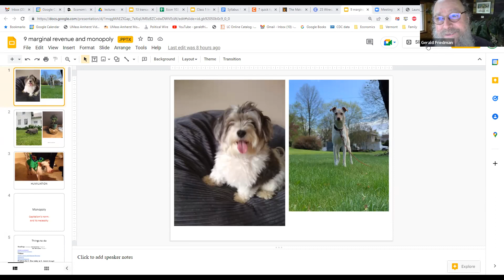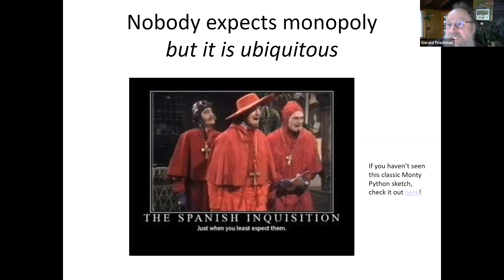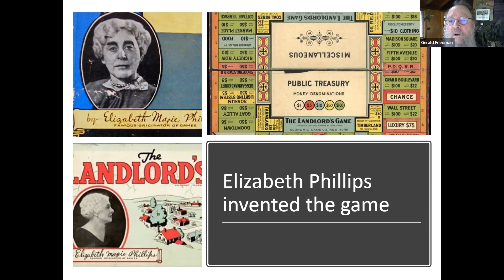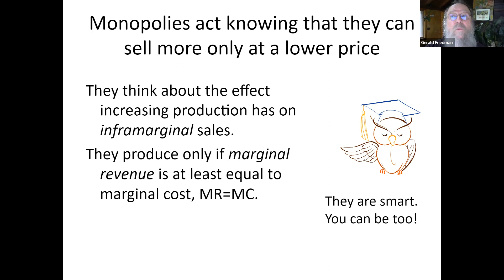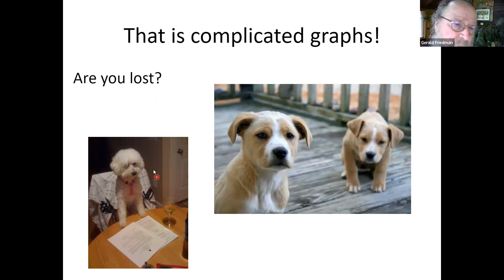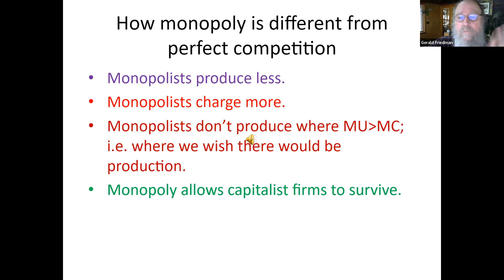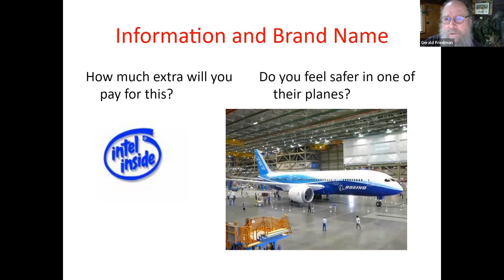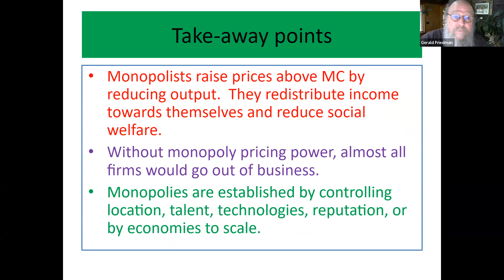Lecture 9 Monopoly